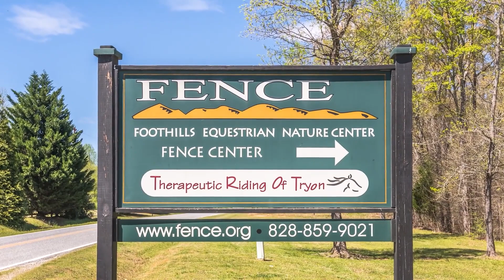Equestrian Homes for Sale outside of Asheville, in Tyron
Rare 22 AC private horse farm on the Pacolet River in desirable Hunting Country estate area w/ direct access to the FETA trail system (150 Mi) contiguous to FENCE. A true equestrian's dream! Income-producing potential as a full boarding & training facility or can produce hay, food crops or sod farm. The sophisticated House over Barn has +2400 SQFT of living space (3 BR/2 BA) above a 5 stall barn complete with 16’ aisle w/ tack room/groom’s quarters, full bath & laundry. Center of home has a 2 story open space for plenty of light & ventilation & a balcony w/ custom iron horseshoes railing. Property features fenced pastures, 200’ x 100’ lighted arena, 60’ round pen & run-in barn w/ center round ball feeder & additional storage. Located 15 mins from TIEC, & 30 mins to GSP & AVL airports. Survey required to divide the land. See attachment for proposed boundaries & Polk County RE-5 zoning (estate/agriculture) for usage of property. Entire 32 AC w/ add’l structures listed at MLS 3631905.

Contact Broker Asheville for more information about this home or other equestrian properties in the area.